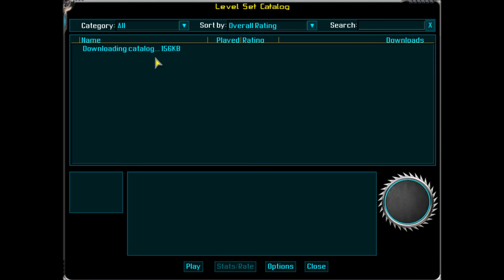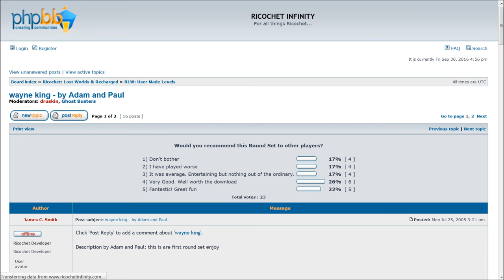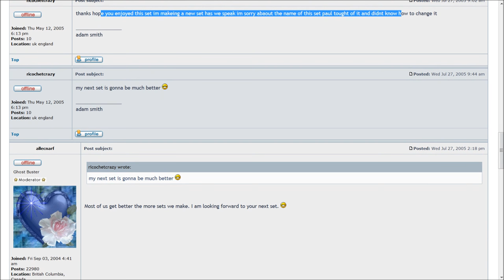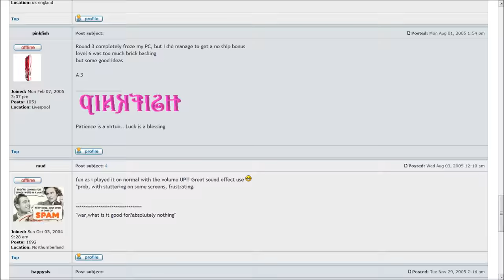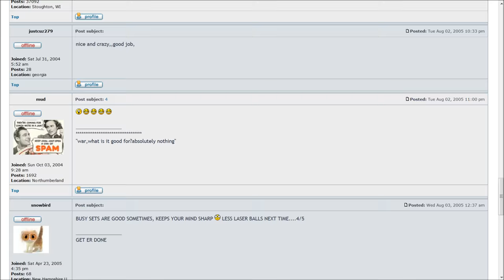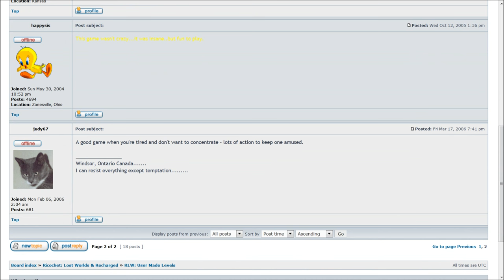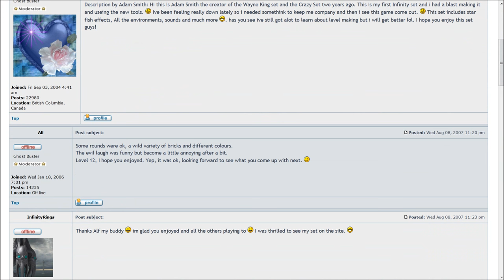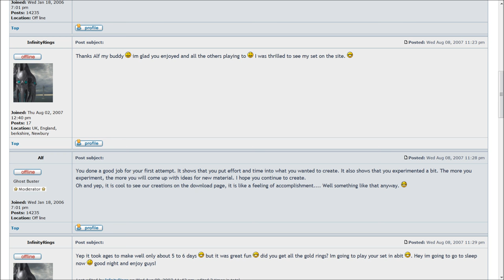Let's Play Ricochet Infinity! Levels I Made A Decade Ago! (Special)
In this special episode of Ricochet Infinity i play the level sets i made over a decade ago, you could say this video is over 10 years in the making! Enjoy! :)

By the end of this video i developed a bit of a sore throat and it indeed took ages to save and upload this video. A whopping 106+GB!

Link to level sets below

ElectricalBeast